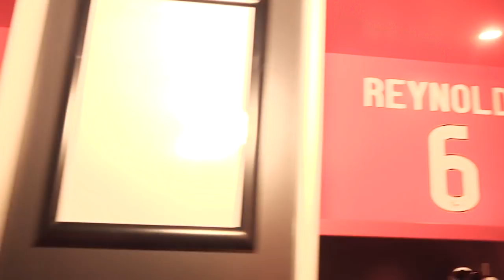Introducing our new number 9!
Welcome to Pittodrie- James Wilson! The striker joins on loan from Manchester United

► Watch all our videos & get more live coverage and exclusive content on RedTV now! See afc.co.uk/redtv to find out more.